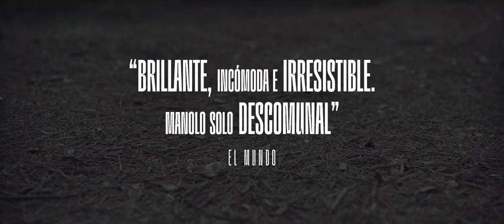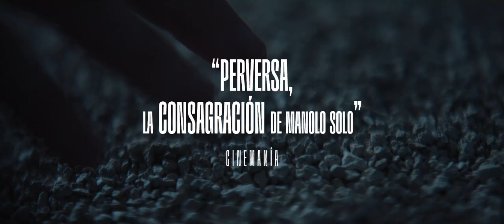The unknown woman ( La desconocida - Tráiler oficial ) 2023 | GetMoviesHD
Hello Internet!

Check out The The unknown woman

Synopsis :
Carolina (Laia Manzanares) is a naive and charming young woman who meets Leo (Manolo Solo) through a chat. He is an adult man who has pretended to be a 16-year-old boy and, tricking her, has managed to meet her in a secluded park in the city. But as Leo gets to know Carolina, he begins to suspect that perhaps she is not as innocent and harmless as she appears.

About GetMoviesHD!
This Channel is About Giving News & Info for New Upcoming Hindi Dubbed Movies & Series like Hollywood Movies Dubbed In Hindi | Hollywood TV Shows & Korean Dramas (K-Drama Hindi Dubbed) || Turkish & Spanish Shows In Hindi CatmovieHD